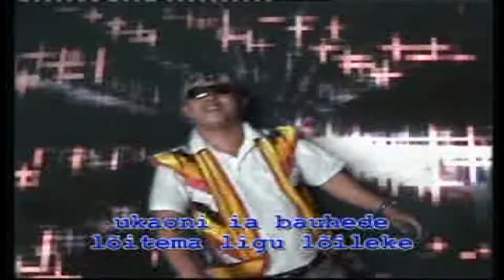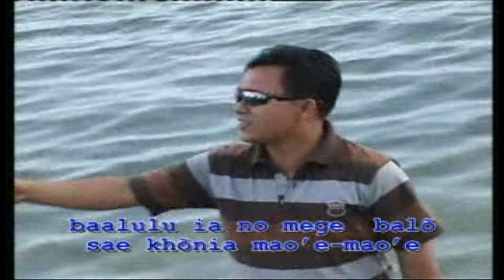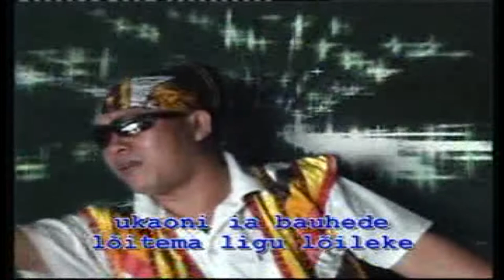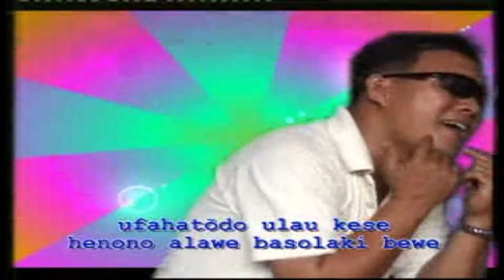Lagu Nias Paling Asyik - ONO ALAWE (Official Musik & Video)